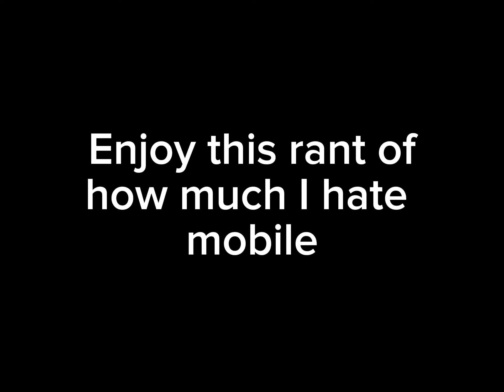PLAYING MM2 BUT IM ON IPAD (MY AIM 💀)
This was a horrible experience would NOT recommend 😅😅